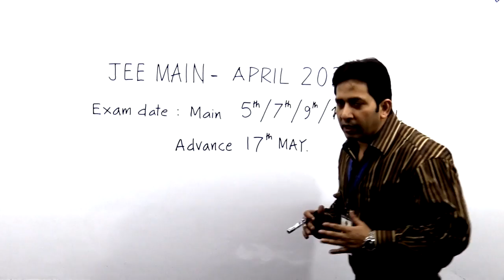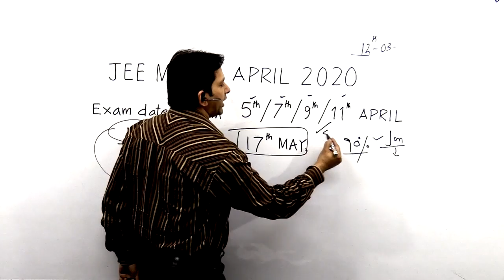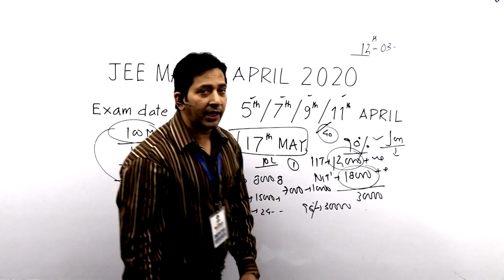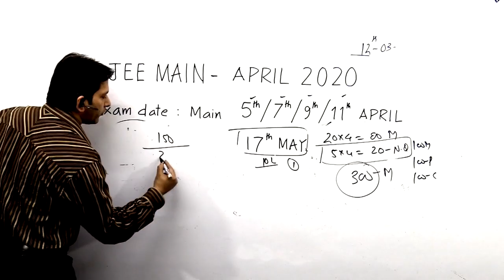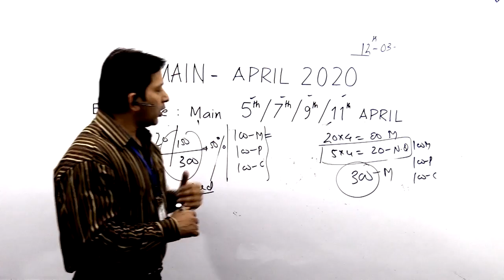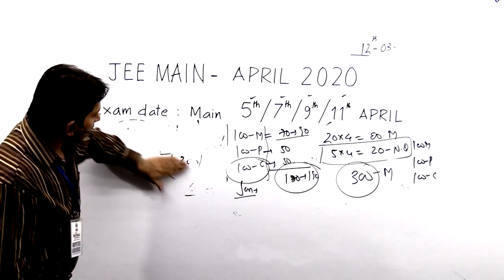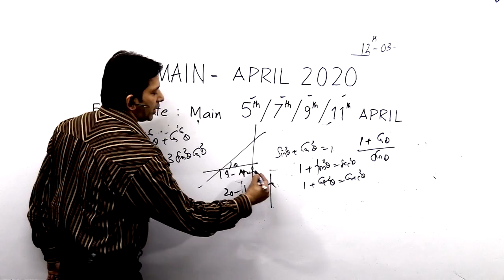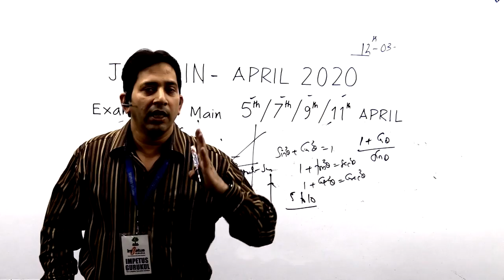IIT JEE 2020 aspirants. Know how to improve your score & design last month preparation plan.